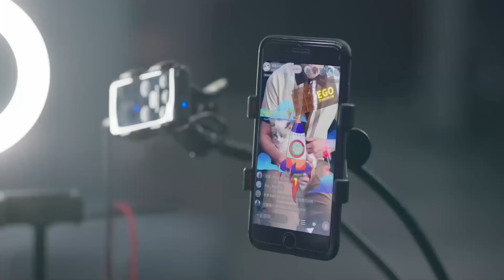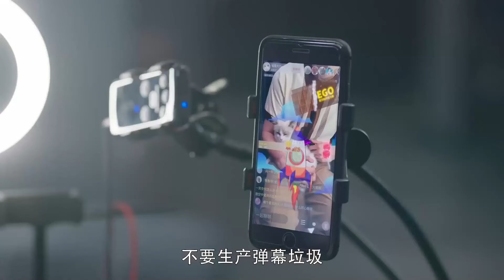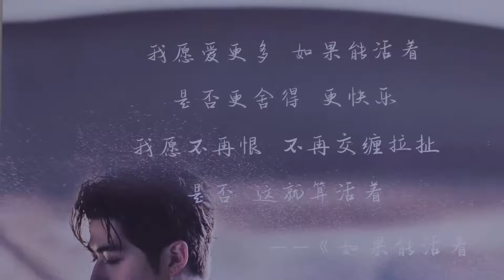MUTLISUB现代甜宠电视剧【童话保质期💖】▶EP 25 恋爱脑杨紫沉迷童话般恋爱/暖男檀健次卖萌撒娇与腹黑无赖同在/两个大朋友童话般的爱情故事（主演：杨紫、檀健次）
剧名Name：
主演Cast：
简介：恋爱脑杨紫沉迷童话般恋爱/暖男檀健次卖萌撒娇与腹黑无赖同在/两个大朋友童话般的爱情故事